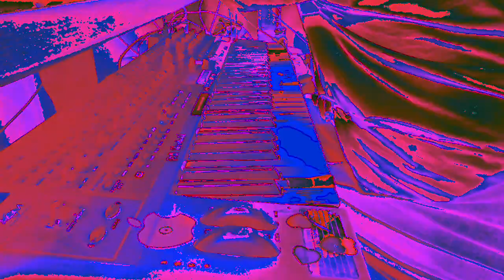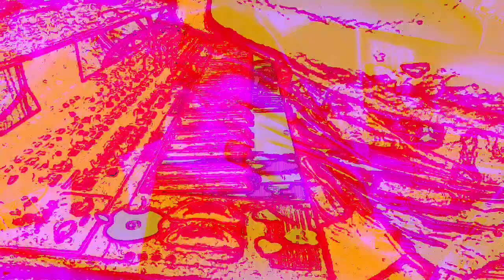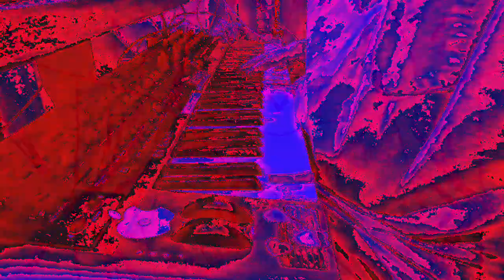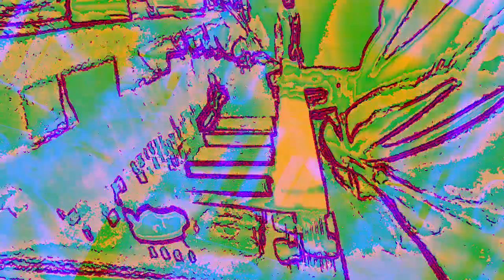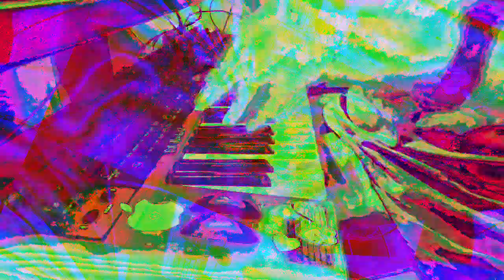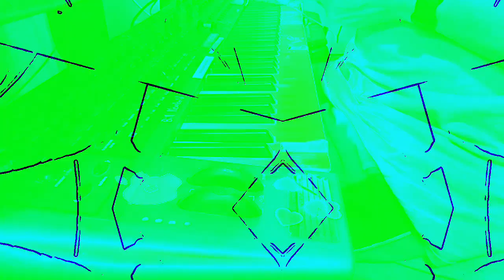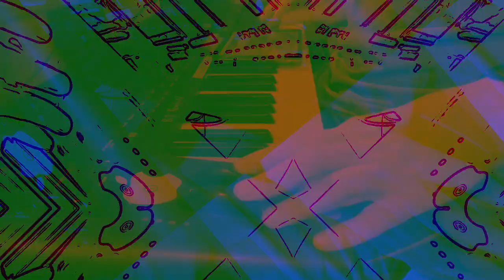[EPILEPSY WARNING] Movie 23 01 07 18h55m26s *Photosensitivity Warning*